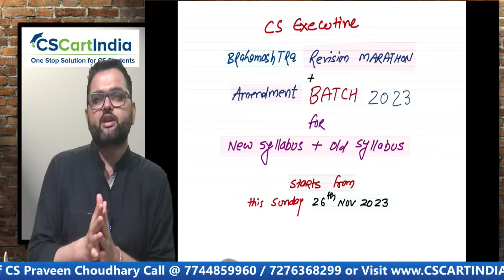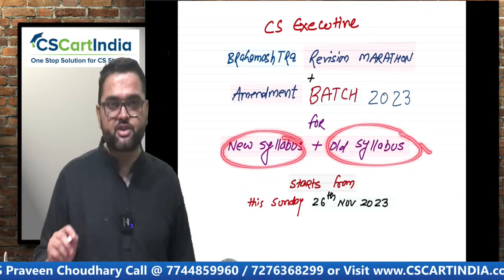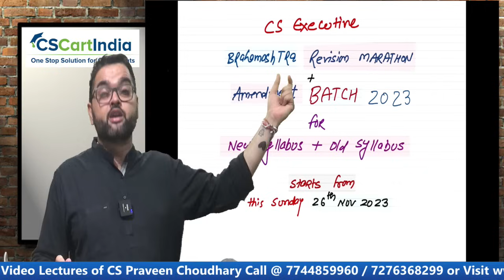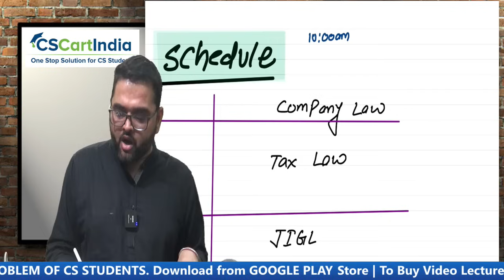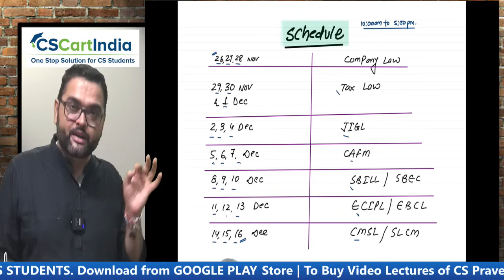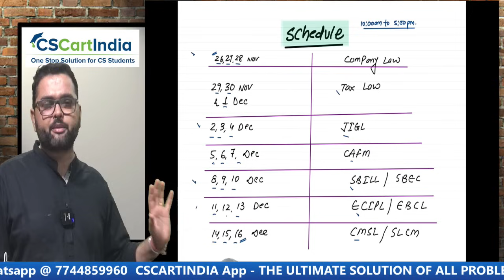🔥FREE CS Executive Brahmastra LIVE Marathon Revision Batch Announcement🔥The Ultimate Game Changer